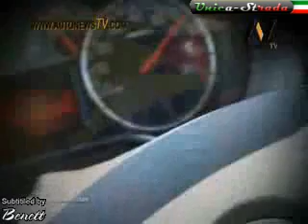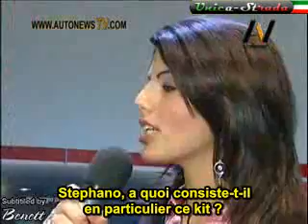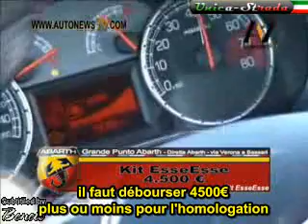Grande Punto Abarth EsseEsse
De quoi se compose le kit EsseEsse et comment se le procurer.